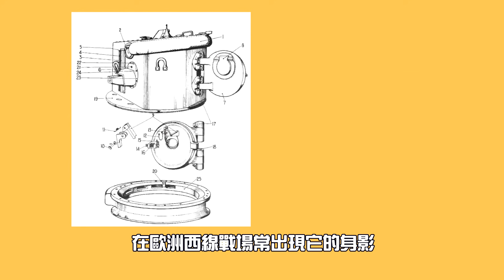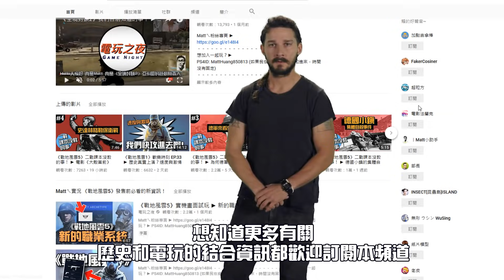《戰車式 介紹》EP.9 ► 要如何搶灘？D-DAY登陸功不可沒的奇葩坦克！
🔥強訊報你知🔥
我的Ｐａｔｒｅｏｎ募資平台，每個月一杯星巴克，讓頻道多活幾分鐘！
我的粉絲專頁(得知更多即時資訊) ►
以後不寫內容了，有興趣我用的畫面或音樂可以私訊粉專喔！